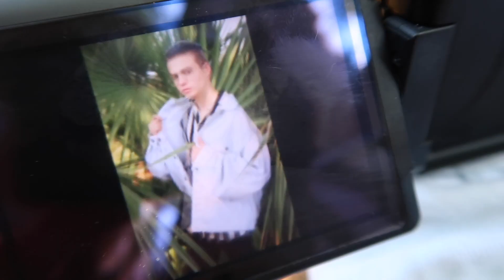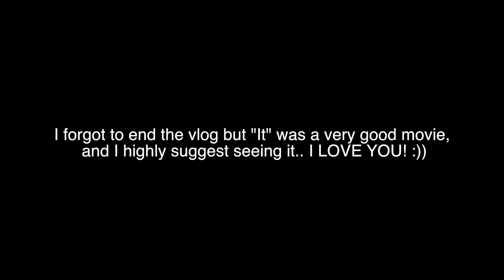WE GO TO A PUMPKIN PATCH!!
HI GUYS,

Welcome to my vlogging channel. If you found it.. YAY. In this vlog it's just me doing random things!! I hope you enjoyed this vlog! Also let me know what y'all think about my vlogs. I LOVE YOU GUYS. :)

ADD ME ON MUSICALLY: @kyleereneeclark